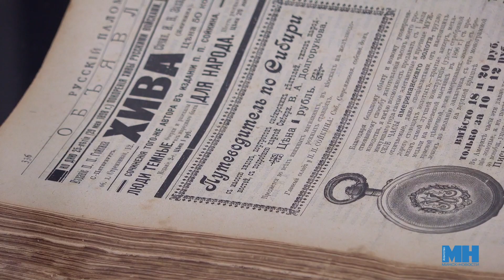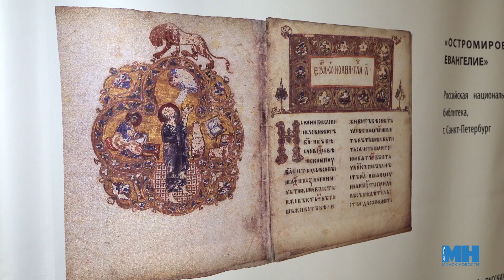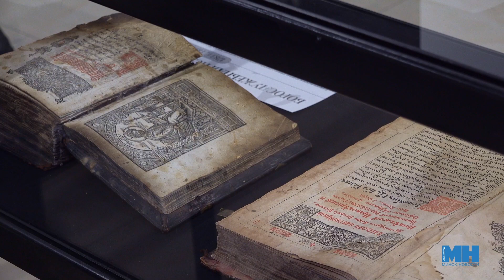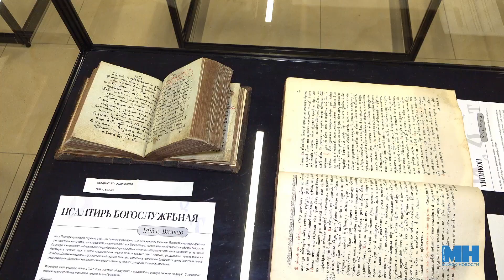Духовная пища для ума || Выставка "Читающий город" ко Дню православной книги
В центре "Ковчег" Свято-Елисаветинского монастыря проходит выставка "Читающий город" ко Дню православной книги. Самая интересная часть - коллекция старопечатных и редких изданий из архива монастыря. В программе также мастер-классы по исторической каллиграфии, созданию аппликаций, семинары, встречи с писателями и священниками. Выставка-форум продлится до 10 марта.
0:50 - Евдакия Сапега, культорганизатор выставочной деятельности Свято-Елисаветинского монастыря

Полина Маккей, Александр Мирошниченко, агентство "Минск-новости"